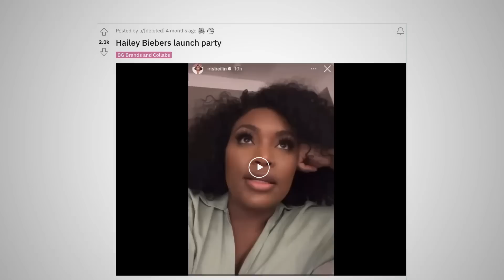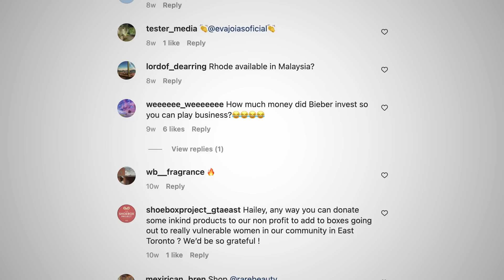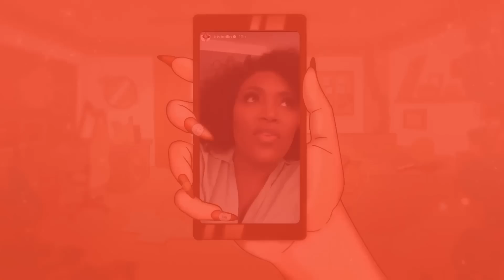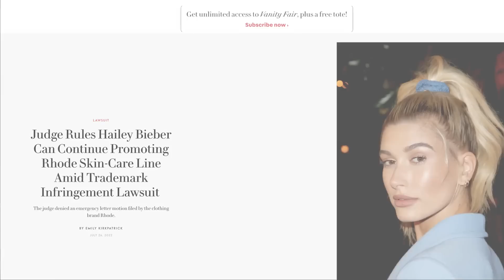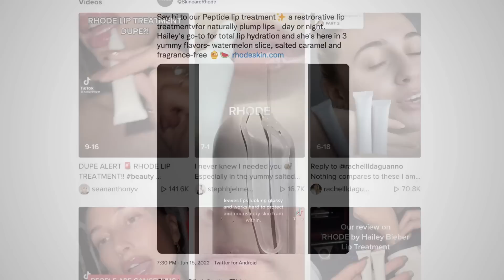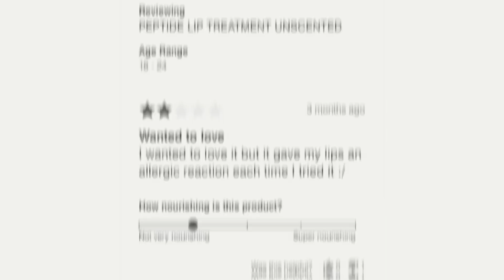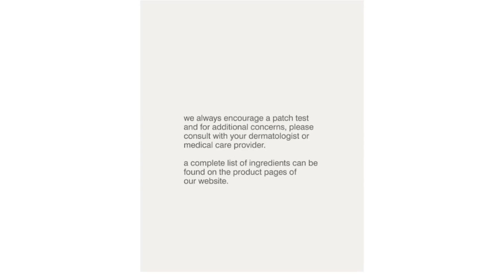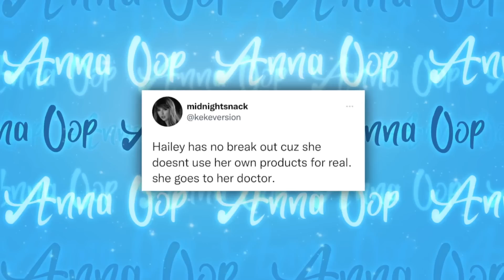STAY AWAY From Hailey Bieber’s Skin Care Products..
What's up with all these celebs and influencers launching these cheap skin care products and ruining people’s skin?

see, this is what happens when you buy from an influencer instead of trusting a well established brand!

There has been a lot of controversy surrounding Hailey Bieber’s skincare line in the past couple of months, mostly because of how expensive it is, and how it’s leaving people’s skin with burnt marks and irritation!